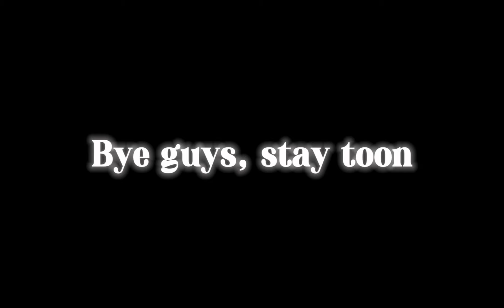THIS ROBLOX DEVELOPER GAVE ME 100,000 ROBUX…😳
In this VIDEO I got 100K robux from a roblox developer in pls donate while I was STREAMING. And drop a comment :) more videos coming soon so stay toon!! Thank you for the NUKE!

💸PLS DONATE is a game where you can raise Robux or donate to others!